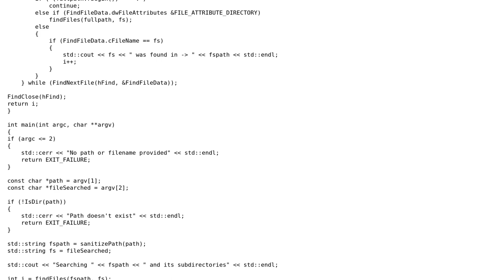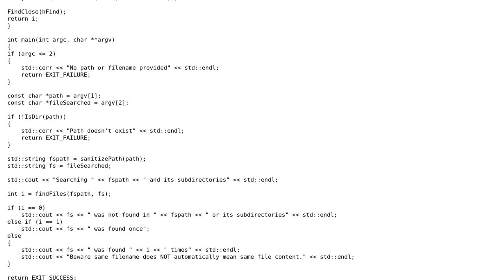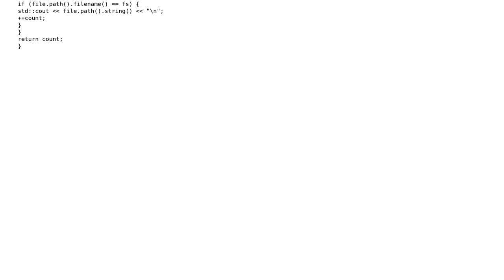Find-like script for windows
With thanks & praise to God, and with thanks to the many people who have made this project possible! | Content (except music & images) licensed under CC BY-SA | Music | Images & others | With thanks to user user10191234 user Jerry Coffin and the Stack Exchange Network Trademarks are property of their respective owners. You are responsible for your own actions.